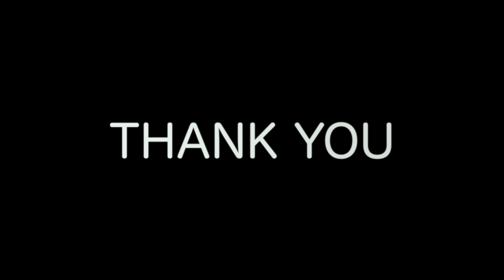Broken Peach - We Are The Champions (Queen)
"We Are the Champions" is a song by the British rock band @Queen, first released on their 1977 album News of the World. Written by lead singer Freddie Mercury, it is considered one of rock's most recognisable anthems. The song was a worldwide success, reaching number two in the UK Singles Chart and number four on the Billboard Hot 100 in the United States. In 2009, "We Are the Champions" was inducted into the Grammy Hall of Fame and was voted the world's favorite song in a 2005 Sony Ericsson world music poll. In 2011, a team of scientific researchers concluded that the song was the catchiest in the history of popular music.

We stay at home but... we always find a way to be together :)

We hope you enjoy it and... Share!